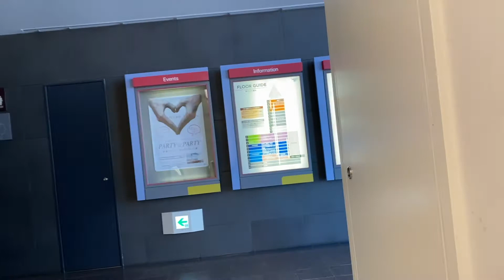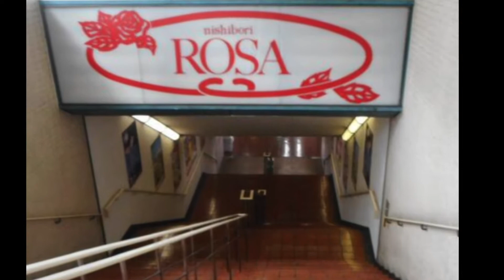FTMが新潟を歩きます！【性同一性障害 トランスジェンダー FTM りょう】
月　FTM配信１９：００
水　LGBT僕らのポエム　１９：００
木　明日の予告動画１９：００
金　LGBT対談（コラボレーション）１９：００
土　生ライブ配信２１：００〜

毎週金曜日LGBT対談やってるよ👍